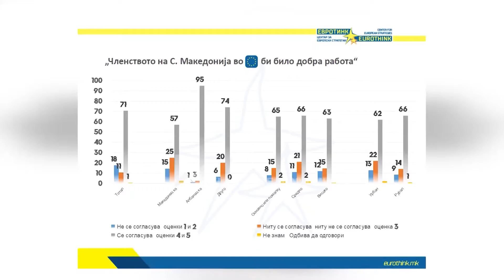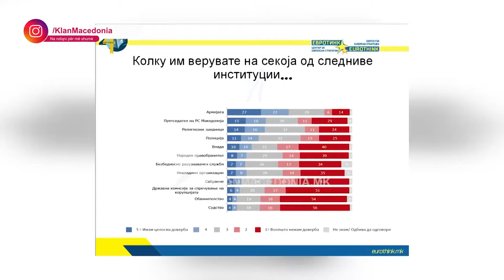“EUROMETRI”: ARMATA MË E BESUESHME, MË PAK SISTEMI GJYQËSOR